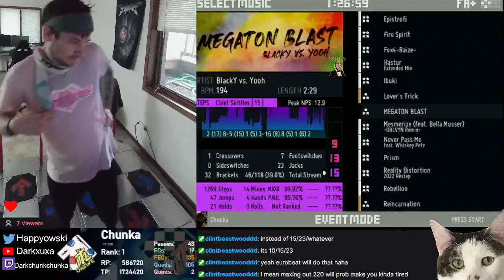MEGATON BLAST [15] - 99.85% EX (8w - Skittles/Tev Simfiles 1)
Don't even care about that pad Great, this run was buck nasty.